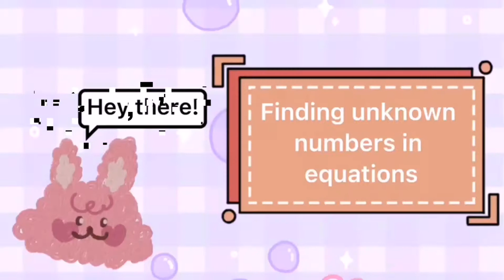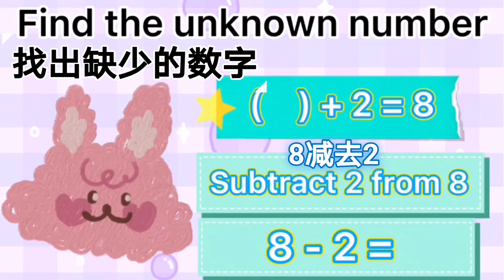找出括号里的数目